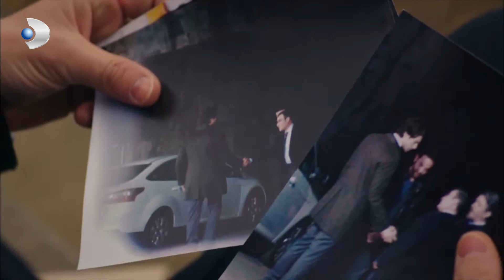Hakkı, Yiğit'e Müjdeli Haberi Verdi! - Şeref Meselesi Özel Klip